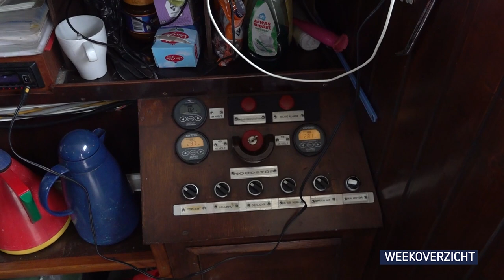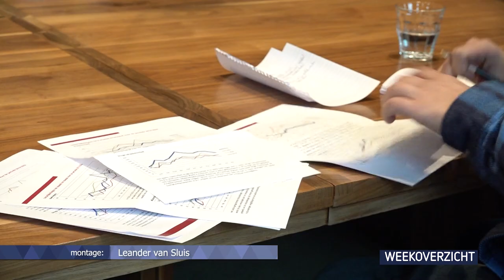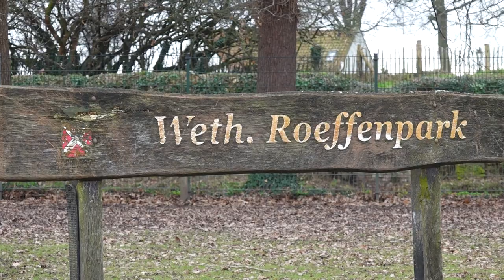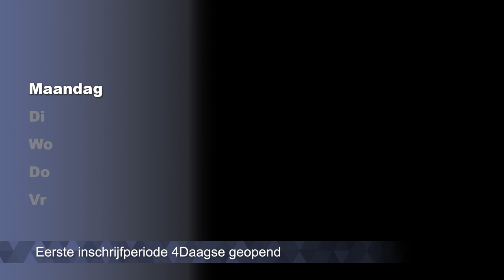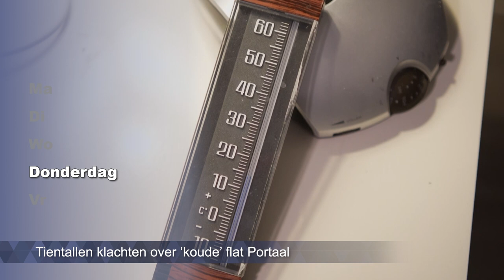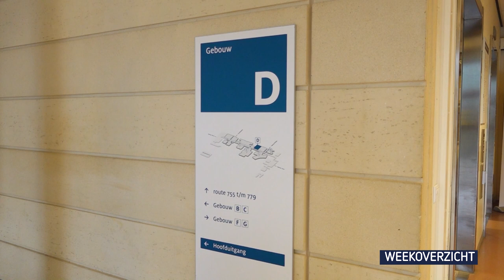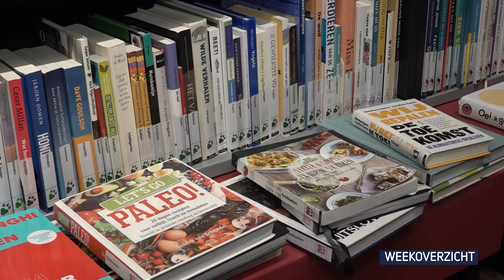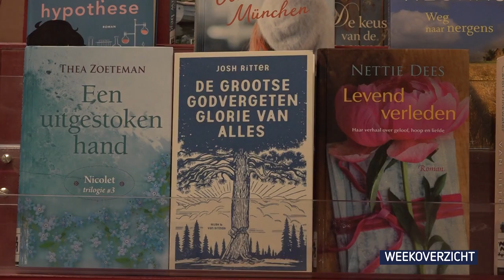Weekoverzicht - week 4 || RN7 REGIONIEUWS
Gelderse veerpontjes dreigen te verdwijnen,
criminaliteitscijfers Nijmegen schieten omhoog
en hertenkampen worden verboden.